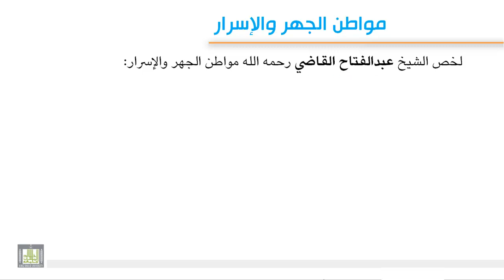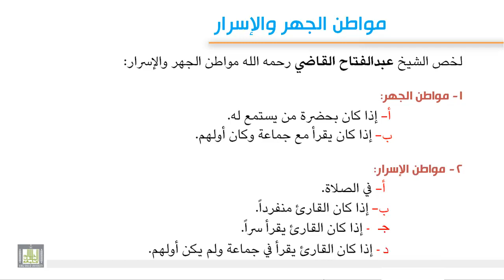تجويد 2 - 3 مواطن الجهر والإسرار